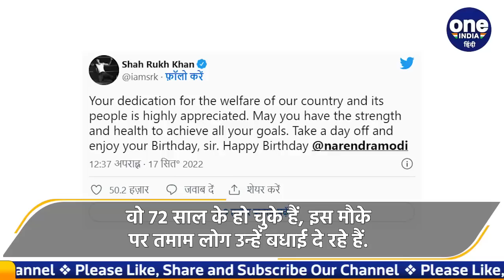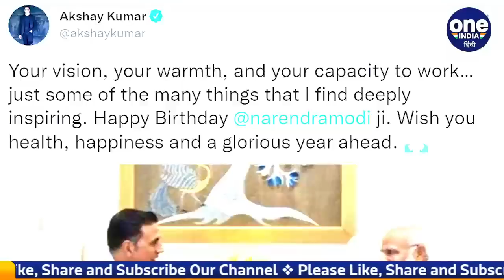PM Modi Birthday: Shahrukh khan ने खास अंदाज़ में दी बधाई | वनइंडिया हिंदी |*News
भारत (India) के प्रधानमंत्री नरेंद्र मोदी (Prime Minister Narendra Modi) का आज 72वां जन्मदिन (Birthday) है, इस मौके पर दुनिया के तमाम दिग्गज उन्हें शुभकामनाएं दे रहे हैं। बॉलीवुड अभिनेता शाहरुख खान (Shahrukh Khan) ने भी ट्वीट (Tweet) कर पीएम को शुभकामनाएं दी है, साथ ही कहा कि देश के प्रति उनका समर्पण सराहनीय है। साथ ही उन्हें एक दिन की छुट्टी लेकर जन्मदिन मनाने की सलाह भी दी है।

Prime minister narendra modi, narendra modi birthday, many celebrities wished prime minister narendra modi, pm modi turned 72, pm modi receiving wishes from all across the world, india, national news, shahrukh adviced prime minister narendra modi, shahrukh khan tweet on pm modi, shahrukhan wrote emotional line for pm modi, shahrukh adviced pm modi to take rest for a day, oneindia hindi news, वनइंडिया हिंदी, वनइंडिया न्यूज, वनइंडिया हिंदी न्यूज़,